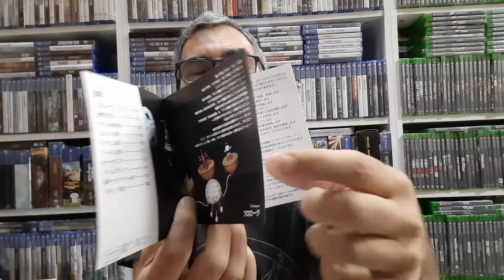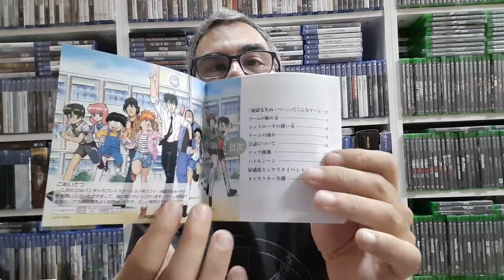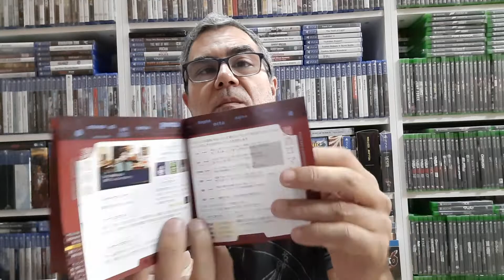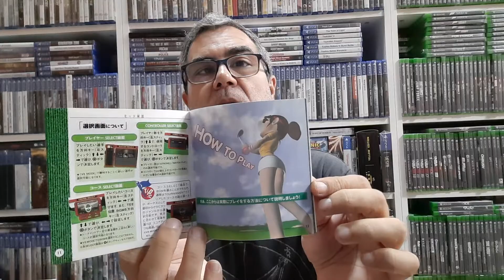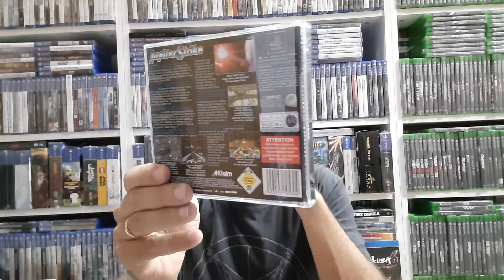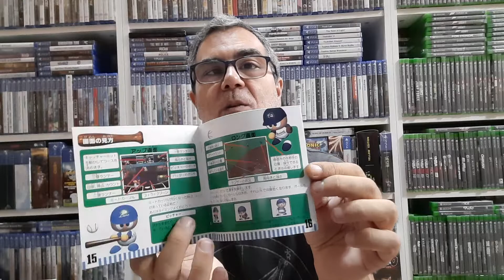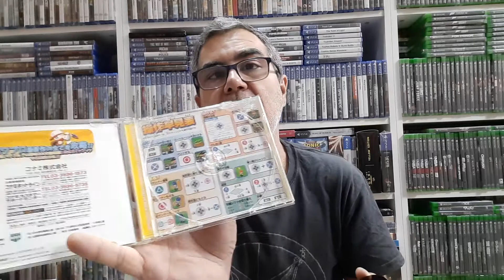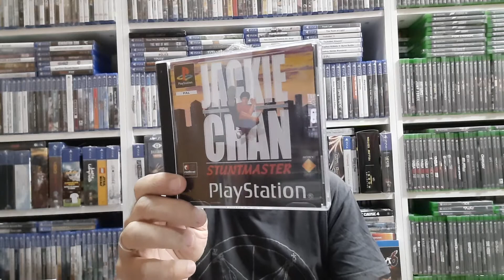Colección PS1 completa parte 32 (931-960).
Queda poco para 1000, vamos por la letra J.